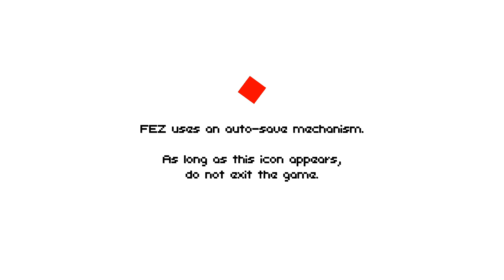Friday Night Gaming 37 - Anti Cubes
Welcome back to another Friday Night Gaming where I continue playing Fez.  In this episode I continued to explore the area that we had been in the last video or two.  I managed to complete a few more areas, but there are still some secrets and stuff in some of the areas, so I will have to go back later on.  I did however find one area that had a secret, and managed to complete it, giving us an anti-cube, our first.